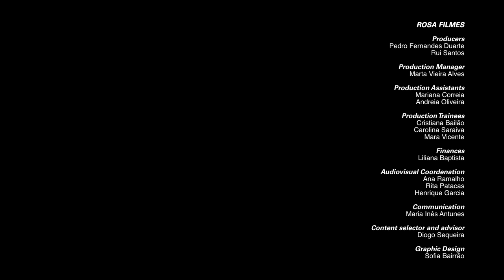Cinema Dialogues | Harvard at the Gulbenkian 1.2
MUBI is proud to present work produced for Harvard at the Gulbenkian, a collaboration between the Calouste Gulbenkian Foundation and the Harvard Film Archive. Curated by Haden Guest and Joaquim Sapinho, and produced by Pedro Fernandes Duarte and Rui Alexandre Santos from the film production company Rosa Filmes, Harvard at the Gulbenkian organizes a series of dialogues about Portuguese film and world cinema. The series consists of 12 weekends, between November 2013 and July 2014, in which a Portuguese filmmaker and one, two or three international filmmakers, and one or more important film critics or scholars of many nationalities are brought together for a series of screenings and public discussions.

1. Entropy and Utopia, António Reis and Margarida Cordeiro

Discussion after the screening of Ben Rivers' TWO YEARS AT SEA and THIS IS MY LAND
with
Haden Guest
Joaquim Sapinho
Ben Rivers
Dennis Lim